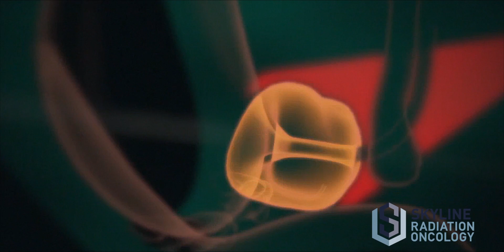Skyline Radiation Oncology - Leaders in Radiation Therapy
At Skyline Radiation Oncology patients can see their physician, have access to onsite state-of-the-art procedures, as well as imaging and radiation services all without having to go outside the group.

The TrueBeam Linear Accelerator was developed to provide powerful cancer treatments with pinpoint accuracy. It is the latest advance in radiotherapy technology, and Skyline Radiation Oncology is equipped to provide this treatment. We offer non-invasive treatments that last only a few minutes and a more comfortable patient experience.